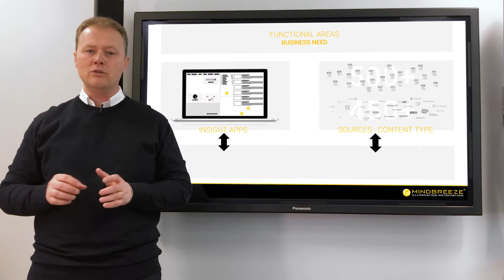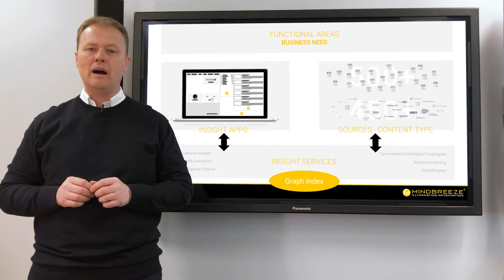Insight services: Business need | Mindbreeze Video Blog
Developing an insight app without a concrete business need for a specific department or functional area is a major disservice to your deployment process. Here is a teaser video to walk you through the key things to consider for developing an insight app.